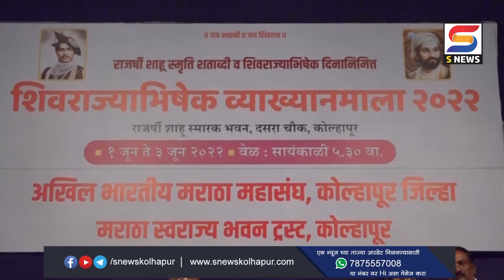छ शिवरायांनी मराठ्यांच्या पायातील गुलामगिरीच्या साखळ्या तोडल्या - डॉ जयसिंगराव पवार